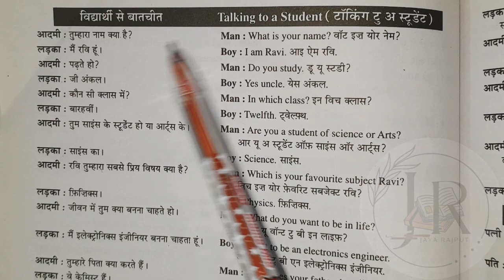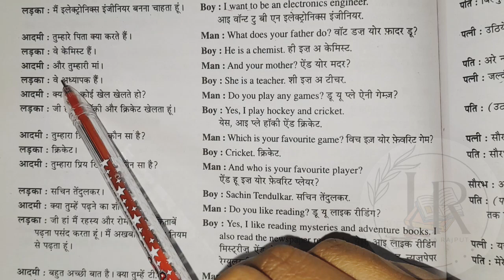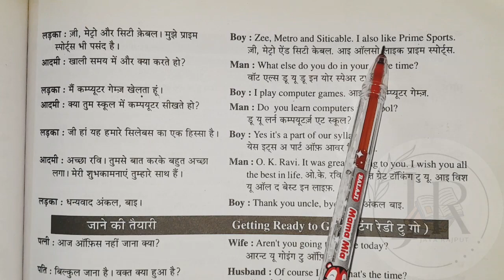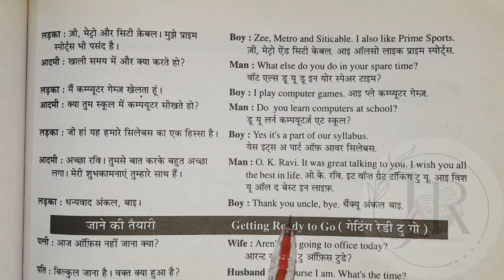ENGLISH SPEAKING COURSE - Talking to a Student (Conversation) || JAYA RAJPUT